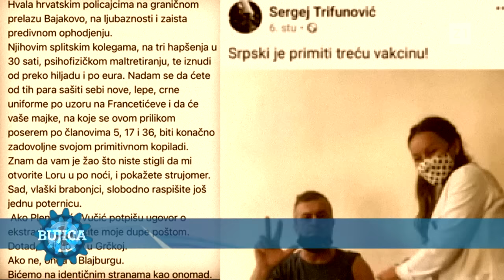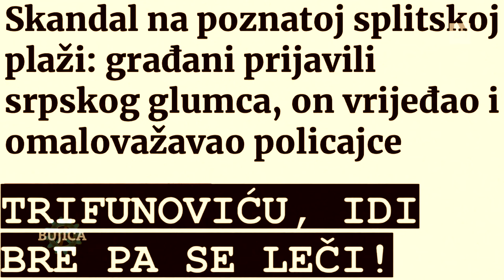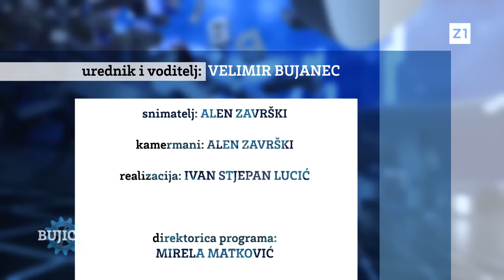BUJICA 18.09.2023. HASANBEGOVIĆ: Na BBB se skupljaju jeftini bodovi, a Most je skinuo gaće pred AP!